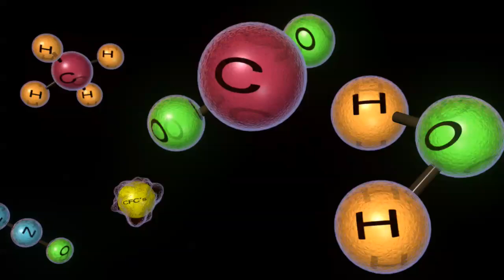NASA | Piecing Together the Temperature Puzzle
The decade from 2000 to 2009 was the warmest in the modern record. "Piecing Together the Temperature Puzzle" illustrates how NASA satellites enable us to study possible causes of climate change. The video explains what role fluctuations in the solar cycle, changes in snow and cloud cover, and rising levels of heat-trapping gases may play in contributing to climate change.